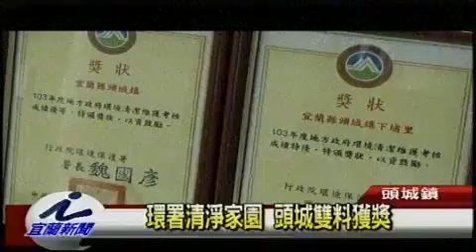環署清淨家園 頭城雙料獲獎